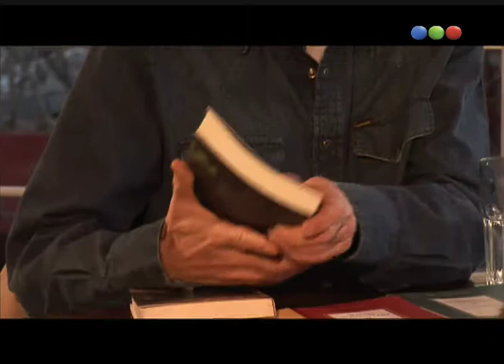Traducción, Marcelo Cohen, Escribir - Ver Para Leer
Ahora: Traducción, Marcelo Cohen, Escribir